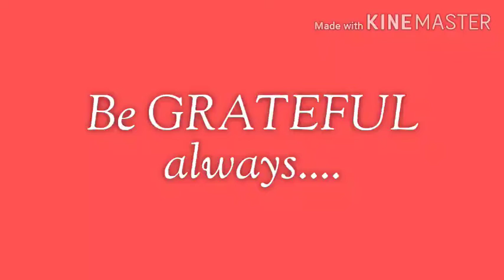Be GRATEFUL always.. Practice Gratitude - Akhilesh Tiwari ( Professional Speaker )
Friends We hardly say thank you for the smallest possible things which makes our life better day by day...we hardly acknowledge them..we hardly appreciate it...

But if consciously we practice it in our life...it will change multifold...so here in this video I have shared with you three different ways to practice it and laso I have mentioned few things to be grateful which we ignore generally

So enjoy the video and practice it in your life to feel abundance